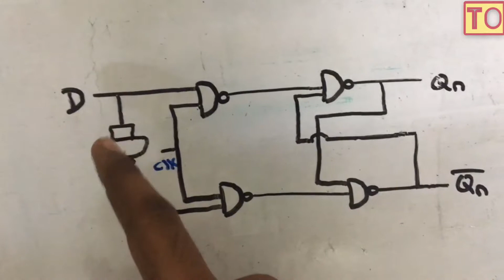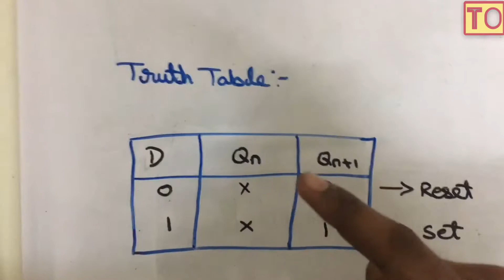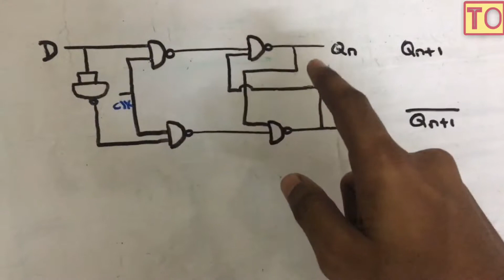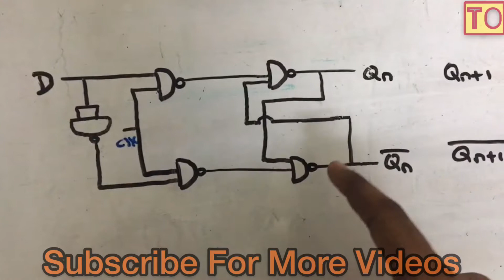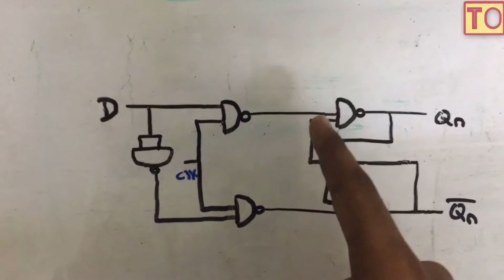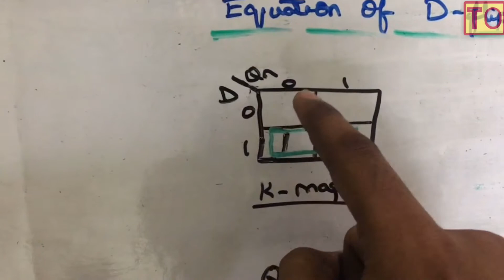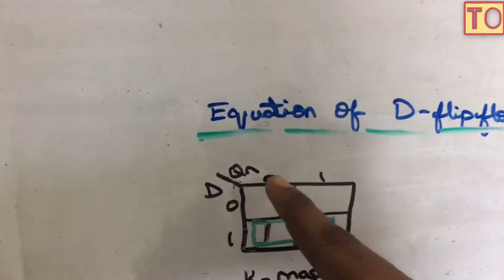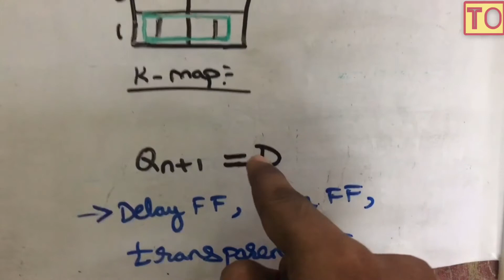Digital Electronics | #56 | D Flip Flop | Tamil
concept of
 D Flip Flop In Digital Electronics